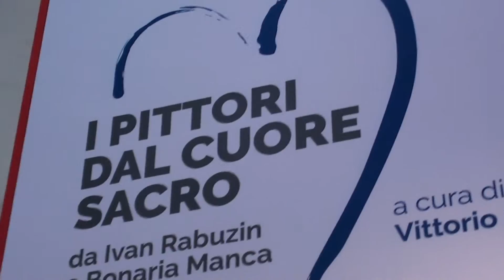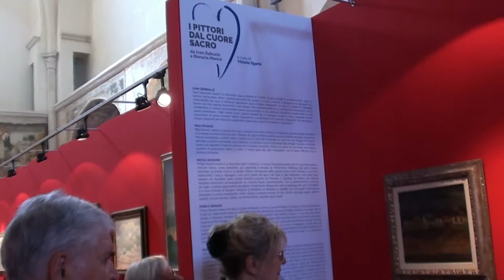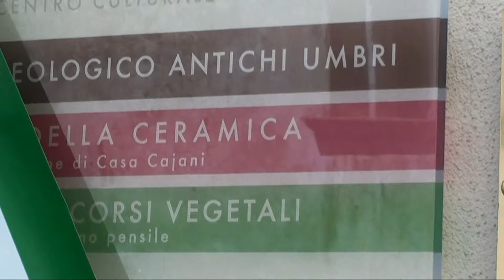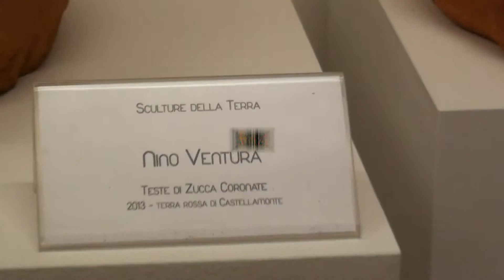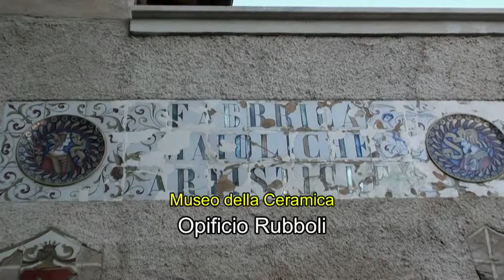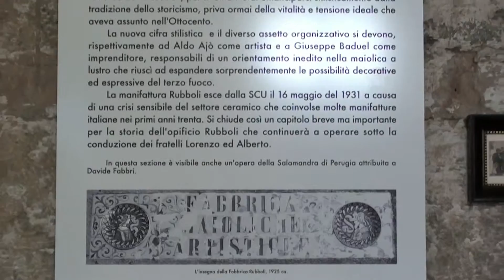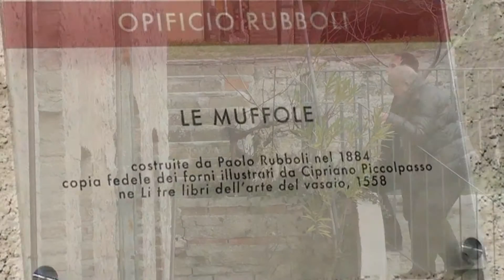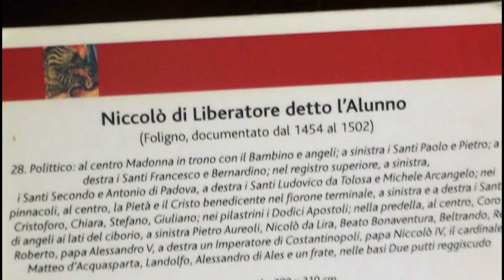LA SOCIETA' DEI NOVE MUSI HA VISITATO GUALDO TADINO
Una grande soddisfazione hanno manifestato i Musi e i loro familiari al termine del tradizionale incontro conviviale tenuto sabato 19 settembre in un noto ristorante della città della ceramica, preceduto da una intensa mattinata trascorsa nella visita ai Musei cittadini. Da parte di tutti un sentito ringraziamento alla città per l'ospitalità e la simpatia con le quali sono stati accolti e per la professionalità, unità alla disponibilità, del Direttore del Polo Museale, dott.ssa Catia Monacelli, e delle sue collaboratrici che li hanno accompagnati nell'impegnativo ma esaltante percorso museale.
By Angelo Barberini